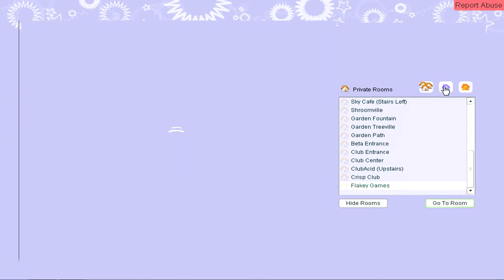XIVIOWORLD.COM virtual game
AMAZING VIRTUAL GAME BEEN PLAYING FOR YEARS!
This virtual game may seem like a baby game but its not its definately a nice way to socialise and meet young people :D its a fun game that was quite popular but then got shut down but it has returned and I'm super excited,not everyone knows that it has returned so I feel that I should let everyone know,if you never played xivio you should definately give it a go!,you can earn vios (xivio cash) and spend them in the shops for goodies to make your xivio avatar stand out and just get to know other people and play games :D its totally addictive and FUN!

BABLY ( xivio name)